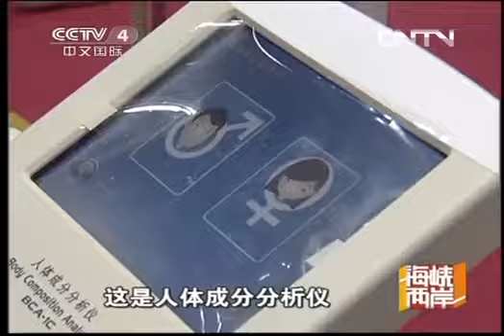海峡两岸 《海峡两岸》 20130528